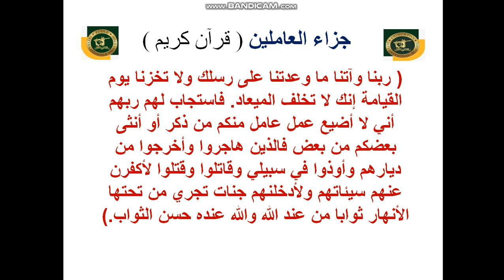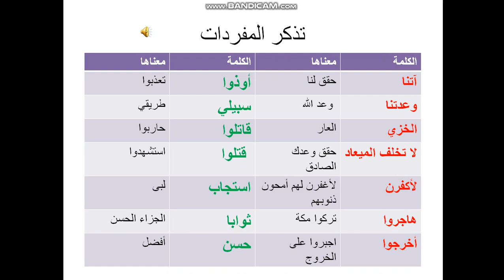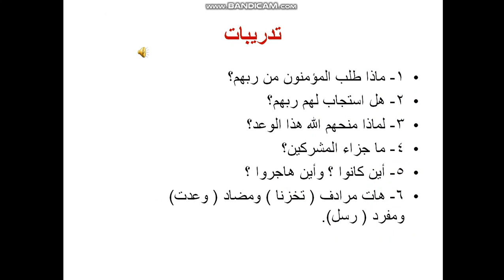PYP5 نص جزاء العاملين الصف الخامس